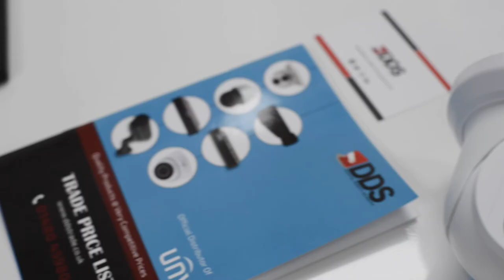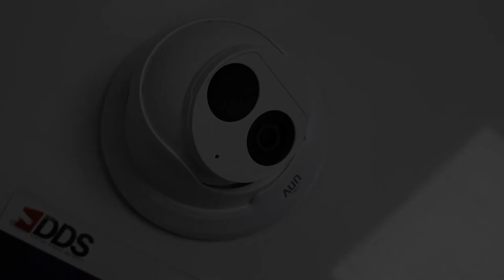CCTV Camera Promo video - DDS -Huntingdon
Done this project for CCTV Distributor last year.